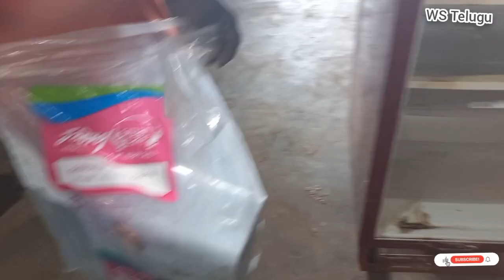Godrej refrigerator not cooling/ Telugu / Godrej refrigerator cooling coil replacement